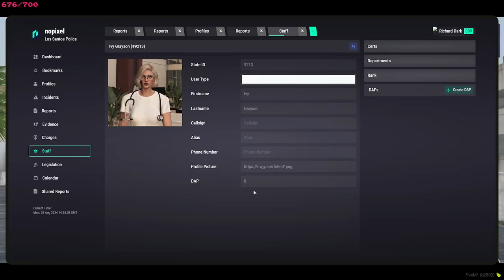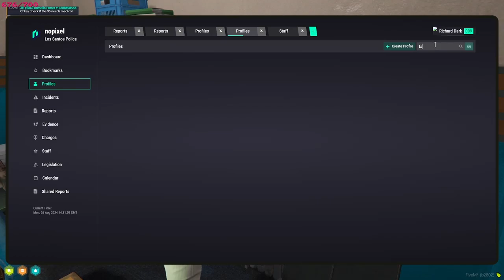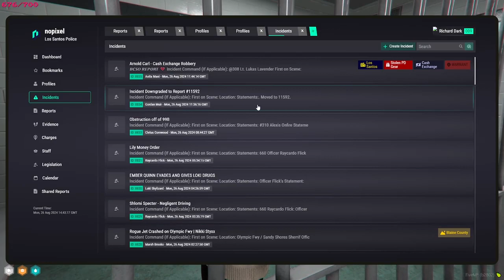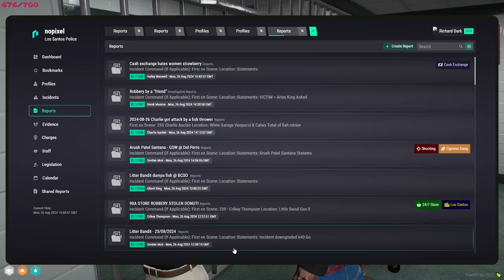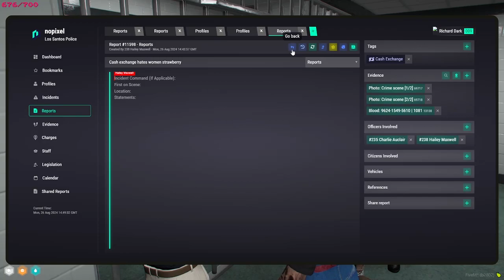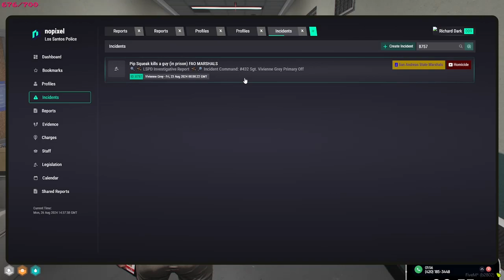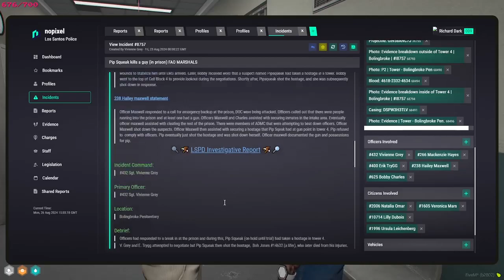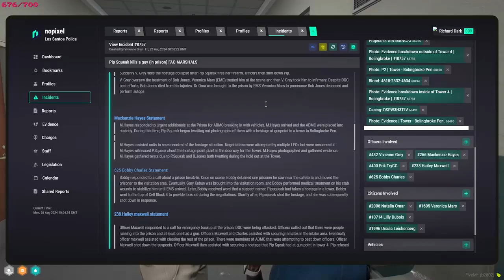Sock22 Aug 26, 2024 | NoPixel 4.0 6/8